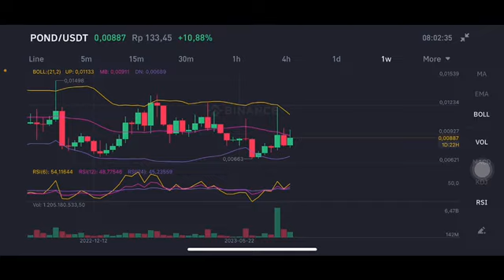POND COIN | MARLIN Protocol 🚀💥│ POND TOKEN TRUTH | POND PREDICTIONS THIS IS HOW YOU BUILD WEALTH